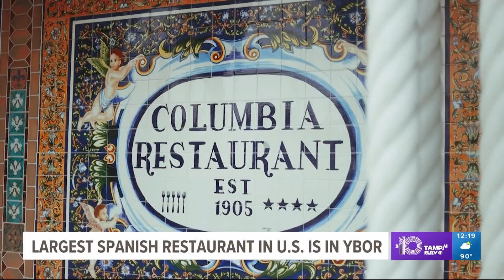The largest Spanish restaurant in the U.S. is in Florida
It's Florida's oldest restaurant and has been around since 1903.